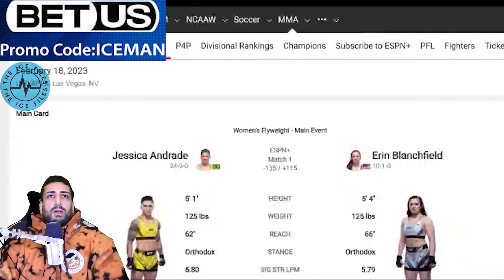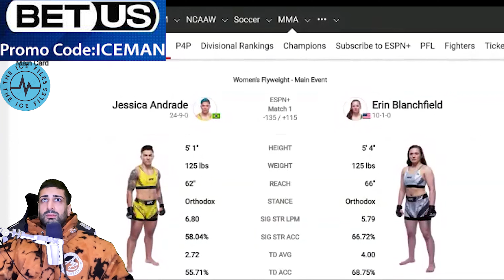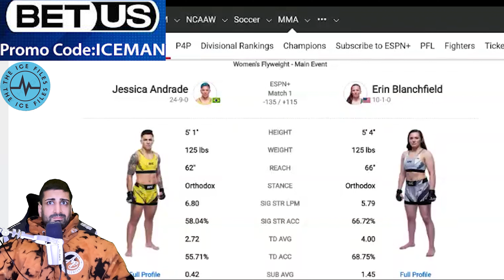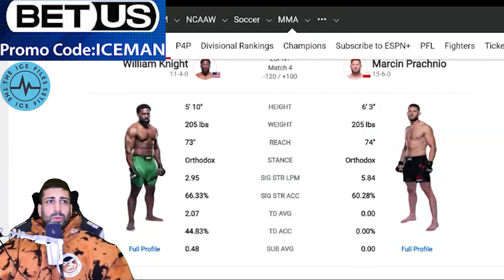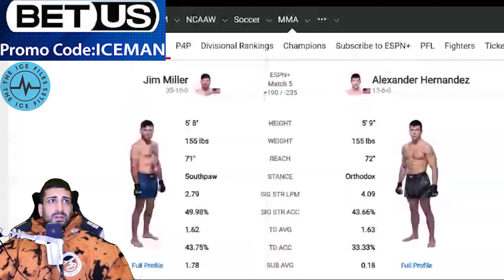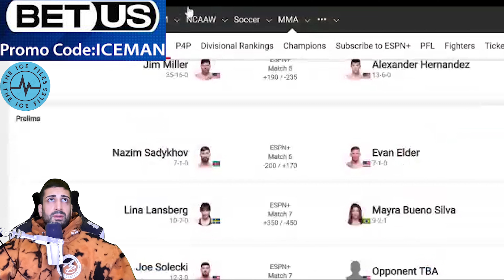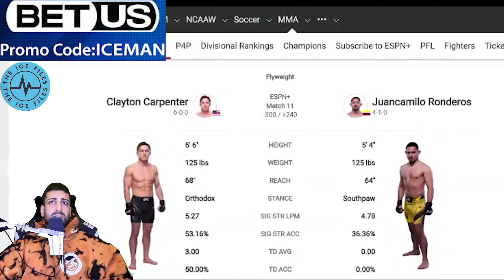UFC Andrade vs Blanchfield Predictions | over 75% win rate | ICE FILES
Time to make some passive income this weekend. These are the easy money fights.

Check IG for betslips

BetUS:
- important note: regards to the promotion, the ones on BetUS are a split of sports and casino, the one I'm offering you is 125% sports. Do not miss out on this amazing opportunity! Only in US, Canada and Europe. Cryptocurrency available